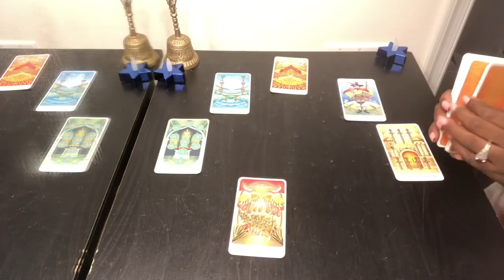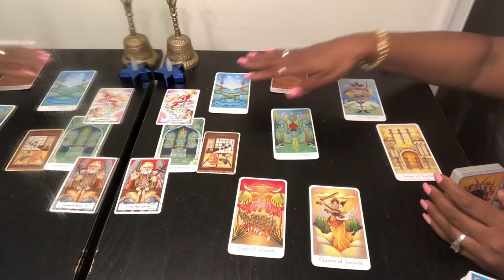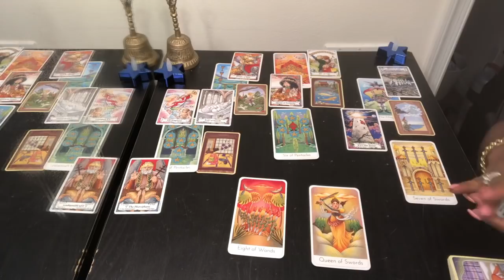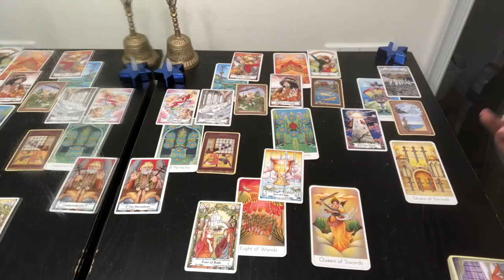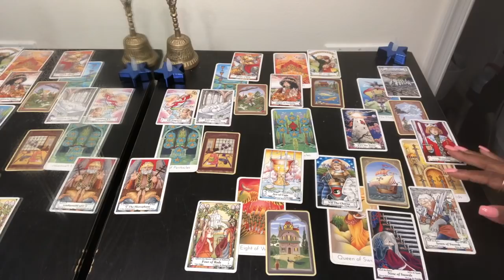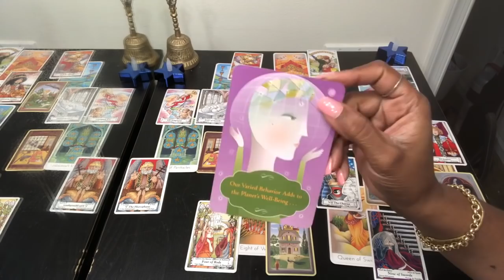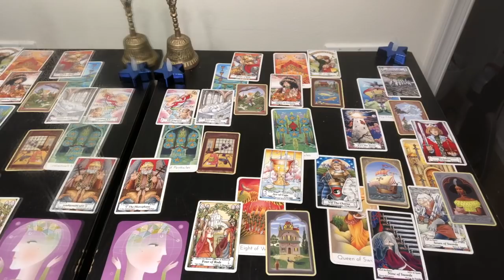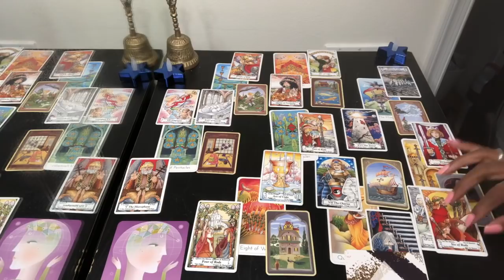TAURUS Psychic Tarot Reading | Weekly Horoscope | May 27 - June 2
Find out what the last week in May 2019 has to offer for you Taurus signs. I use a combination of my gift, tarotcards, numerology and astrology to provide weekly energy vibration readings for all Zodiac Signs.
Focussing on topics like career, love, finance, romance and zodiac sign compatibility. Card for the coming month is Temperance.